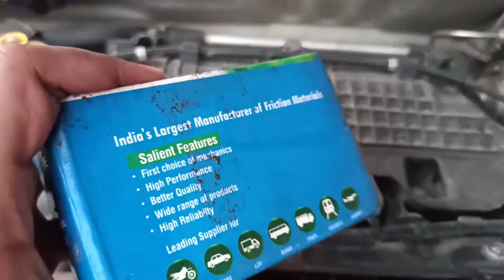Change brake pad my Alto 800 just 400 rupees || Irfan Khan vlogs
hello dosto so I hope you enjoy this video please like share and comment on this video and subscribe to Irfan Khan vlogs and press the Bell icon thanks for watching.

any mechanic work contact to tu Anas bhai - 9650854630